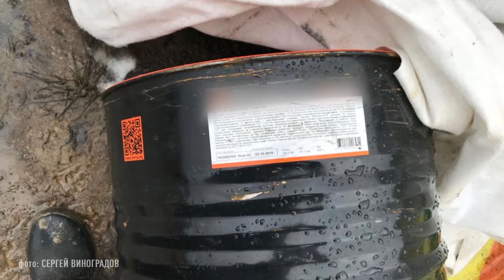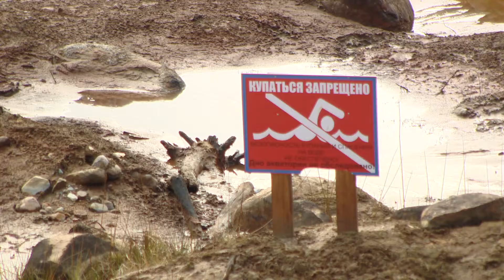КАМАЗ на «Дубровку», итоги проверки песчаного карьера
Карьер «Дубровка» - лакомый кусок для бизнеса. Он расположен в тридцати километрах от Петербурга. Это более сотни гектаров месторождений и миллионы кубометров полезных ископаемых. Летом прошлого года у арендатора - «Ленстройкомпании» - приостановили лицензию. Но они продолжили работать, несмотря на запрет. На объект выехала прокуратура.